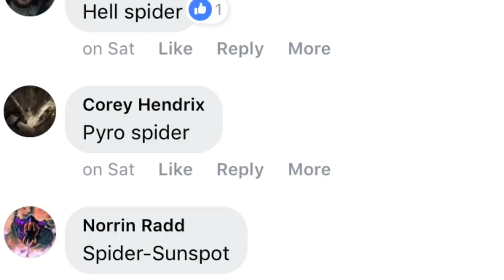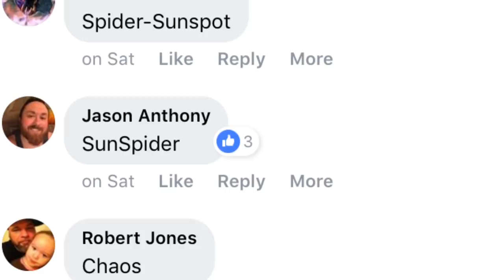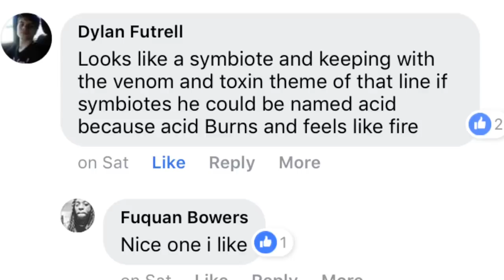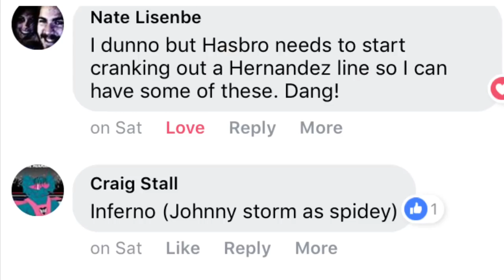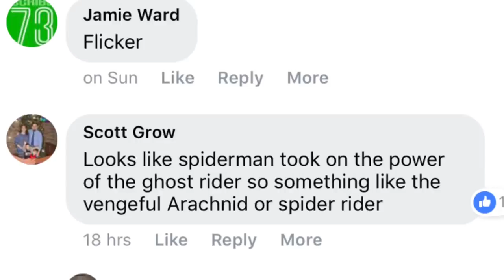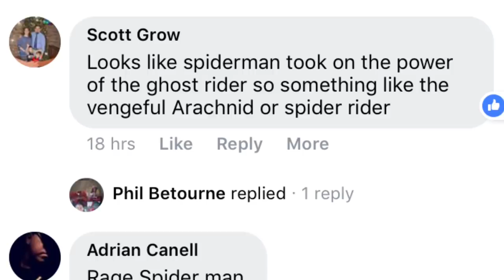Orb-Weaver Spider-Man Custom Marvel Legends Spider-Man 6” action figure review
A fiery blazen infernious (made that up) scorcher .. this no named Spiderman needs your help with picking a cool name that fits

Thx